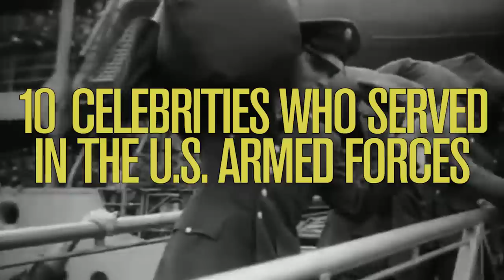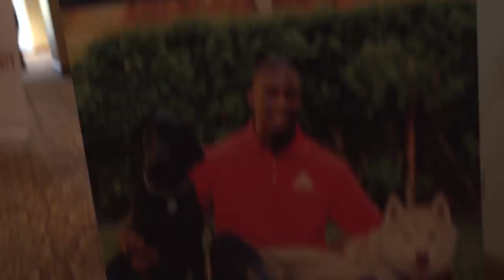10 awesome celebrities who served in the military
There are many famous people who served in the United States military. Some were drafted, some had the choice between jail or service, and some felt the call and volunteered.

From World War II to 9/11 and beyond, these celebrities served their country before they became famous. Except for Elvis. Elvis was always a star.

In no particular order, these are ten celebrities who served in the U.S. armed forces.